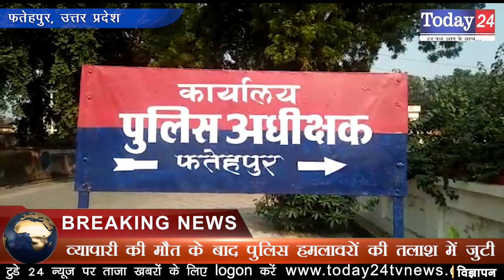बाइक सवार बदमाशों ने सर्राफा व्यापारी को मारी गोली | Today24